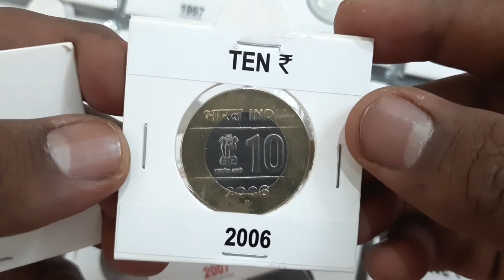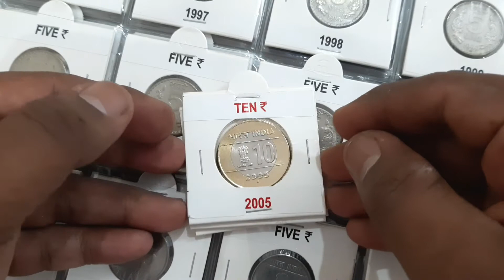10 Rupees Coins Republic India 2005 to 2007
The 10 Rupees definitive coins were released for the first time in 2005 with the theme Unity in Diversity and were minted only by Noida Mint. Initially, it was meant to be released as commemorative, but later was released as a definitive series.

The coin is made of Bi-Metallic (Nickel-Bronze) weighing 7.71 grams with 27 mm diameter and circular in shape.

On the Obverse, Ashoka Lion Capital, Denomination and Date with lettering भारत INDIA सत्यमेव जयते.  At the reverse, Cross dividing four dots with lettering दस  रुपये TEN RUPEES.

The 2005 coin is considered as scarce with the numismatic value at approx Rs 150 to Rs 200 for Extra Fine and UNC condition. The 2006 coin is considerd as common with numismatic value at approx Rs 25 for UNC condition. The 2007 coin is also considered as scarce with the numismatic value at approx Rs 100 for UNC condition.